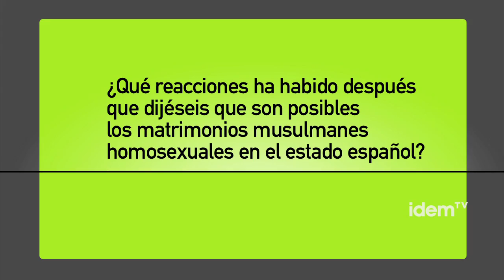delclaraciones de zam zam sobre las bodas gays musulmanas